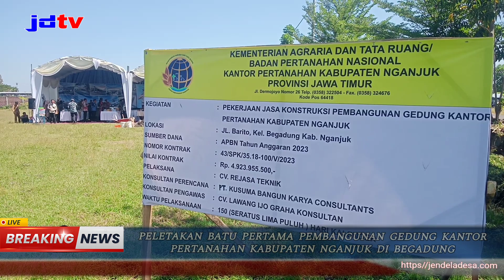Peletakan Batu Pertama Pembangunan Gedung Kantor Pertanahan Kabupaten Nganjuk